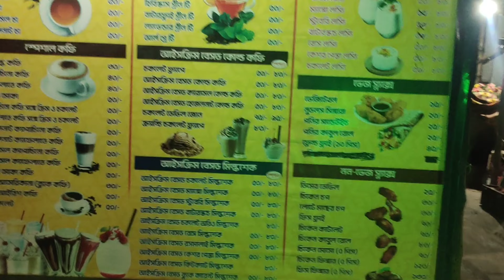Chayer Haat Non veg Kejra 🤣🤣🤣 || Basudebpur Chayer Haat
This video is about Basudebpur Chayer Haat Vlog